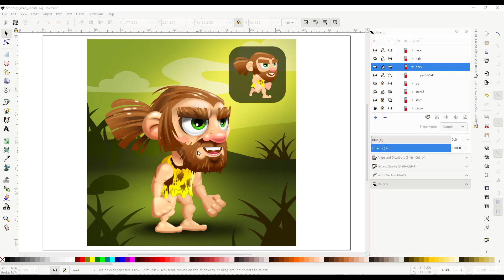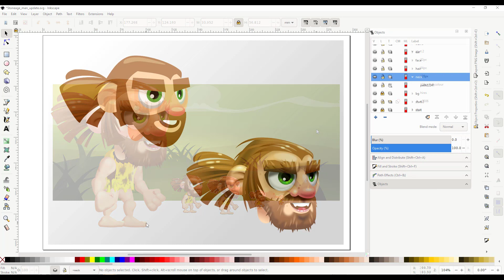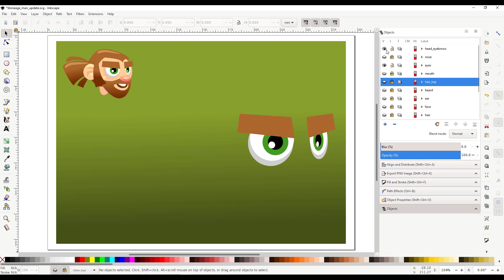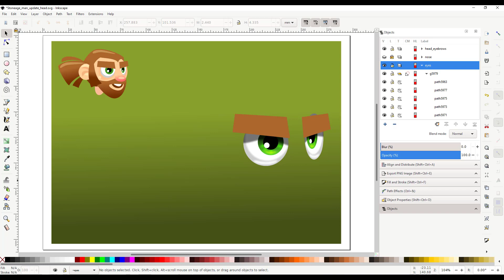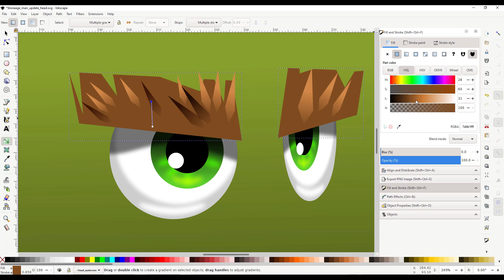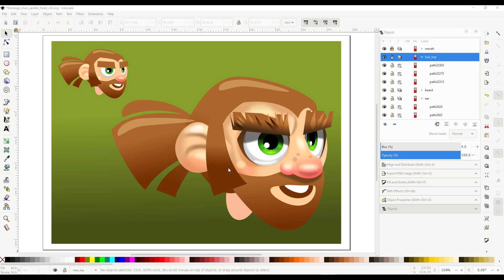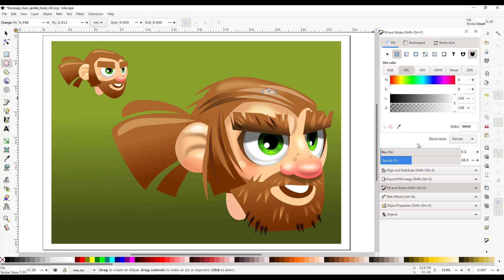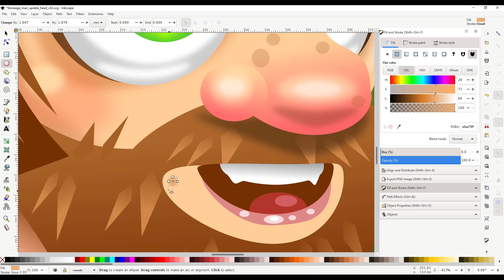Inkscape Tutorial - Game Art & Character Design - Refining an old Game Character [part1]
This video tutorial from 2Dgameartguru.com takes the caveman game character from an older tutorial and updates him in Inkscape.
This video explains how to easily and quickly add more depth and detail to your game character.

Most of it can be created with other software tools such as Adobe Illustrator, CorelDraw, or others with minor alterations and different names for the tools used.

See more Inkscape and Affinity Designer tutorials on the